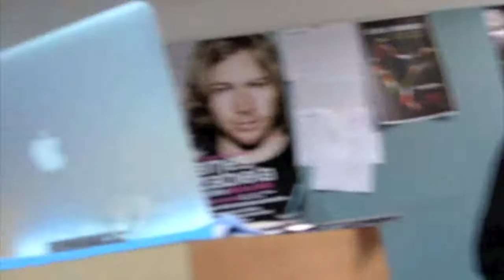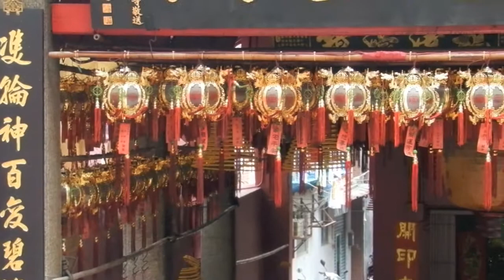PATUBATÊ na China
Em uma semana entre Macau e Hong Kong o PATUBATÊ fez 2 shows e 3 apresentações de rua. Este vídeo é um apanhado desta primeira visita do grupo a Ásia.